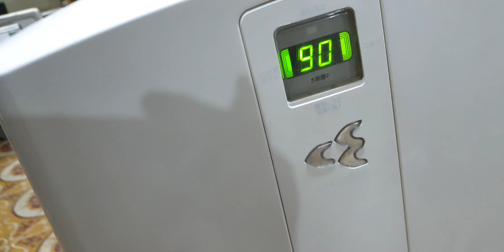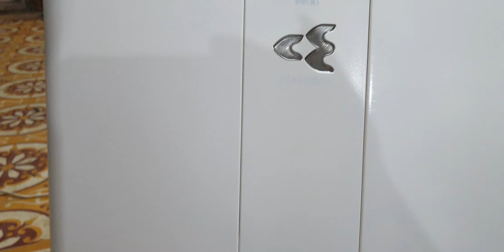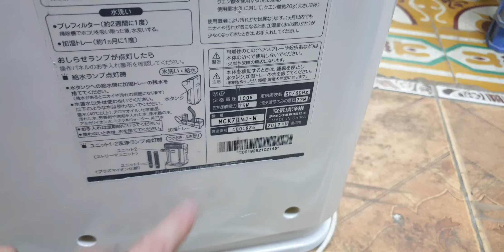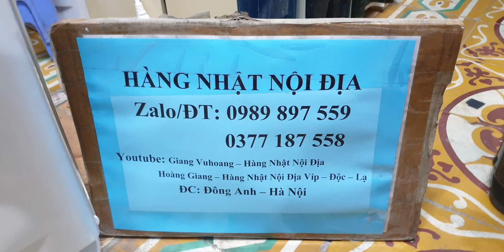#0989897559- Máy lọc không khí daikin MCK70 đông hồ vuông